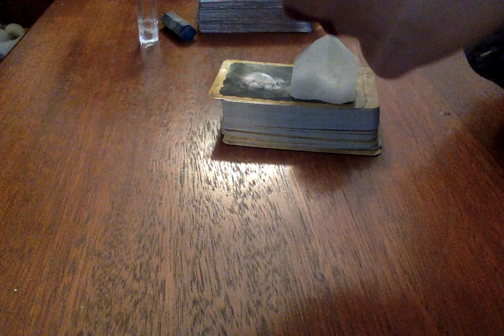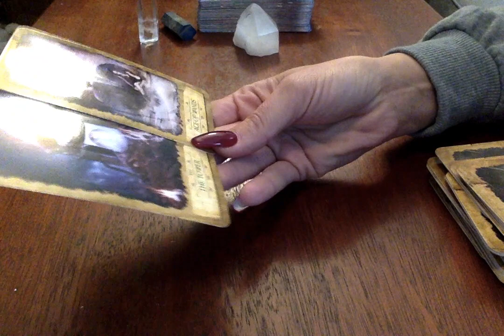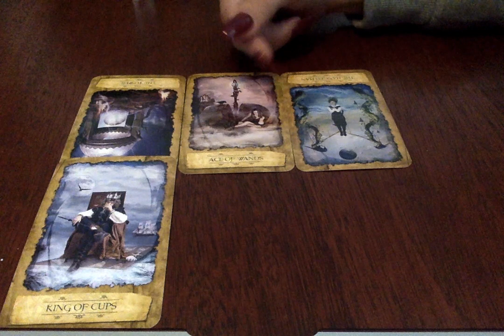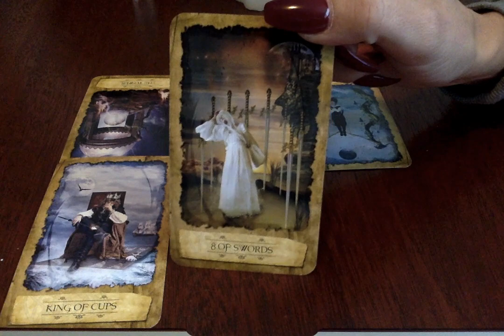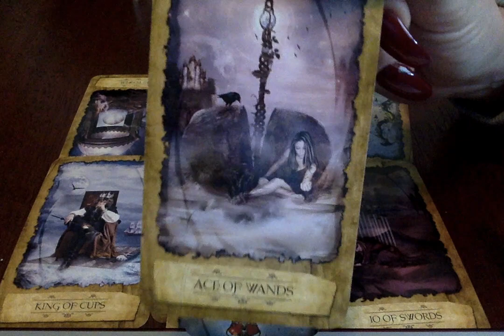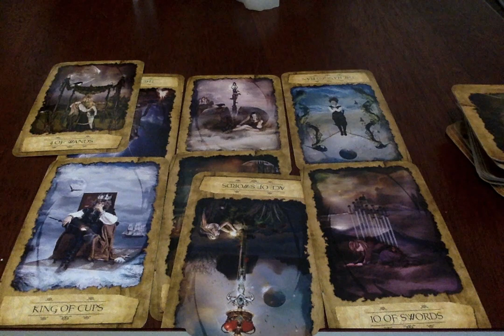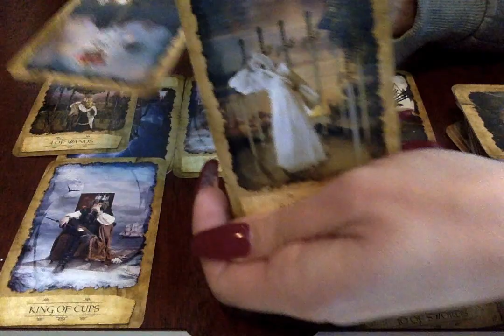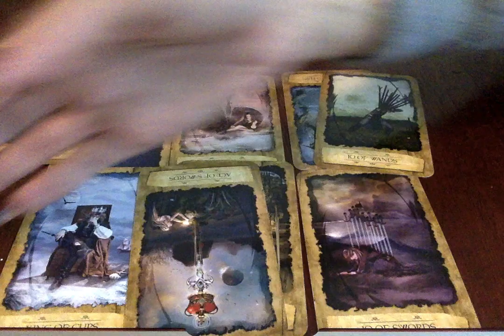Aquarius* ❤🔥{RawLOVE} Avoiding a Situation-Ship .....Rest Of March 2019